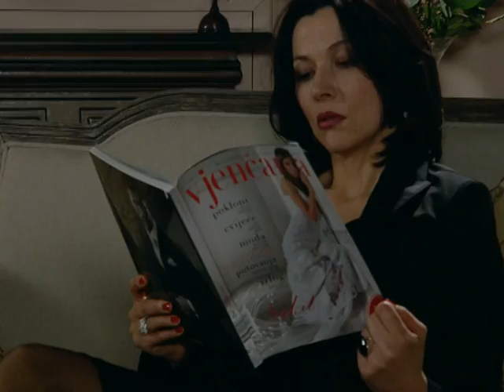Zabranjena ljubav 780